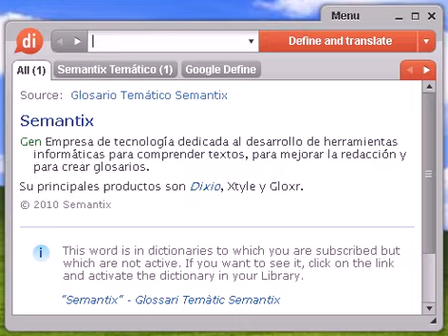Definición de resentido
resentido, diccionario, define, definir, significado, español, castellano, Dixio